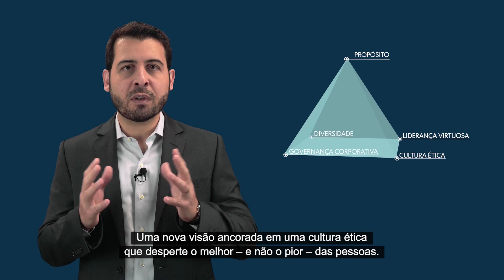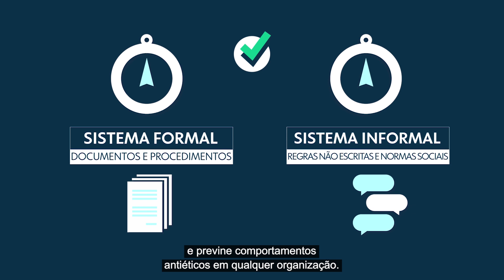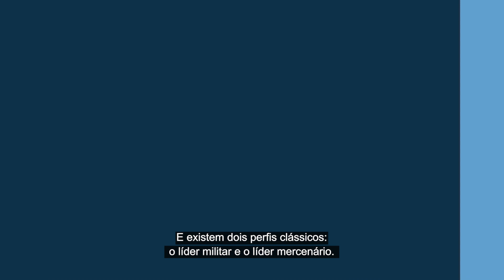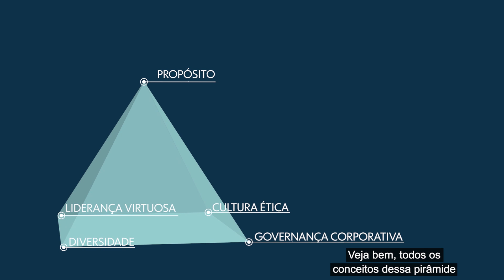Pílulas de Governança: 4 Soluções para Evitar a Cegueira Ética nas Empresas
Como evitar a cegueira ética nas empresas?
É com grande satisfação que anunciamos o lançamento do terceiro vídeo de nossas Pílulas de Governança, uma série com temas-chave para o sucesso empresarial no Século XXI.
Neste vídeo, nosso fundador Prof. Dr. Alexandre Di Miceli fala sobre as quatro iniciativas necessárias para a adoção de um novo paradigma para a boa gestão e governança no mundo corporativo.

Full English and Spanish versions coming soon!!